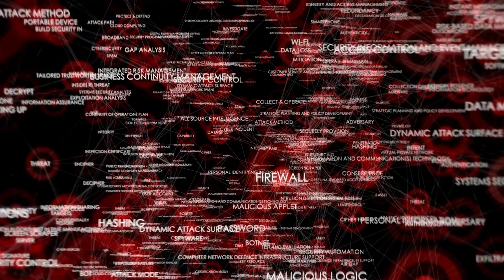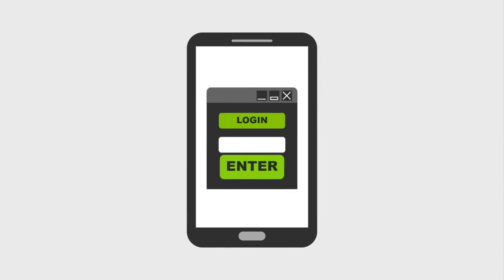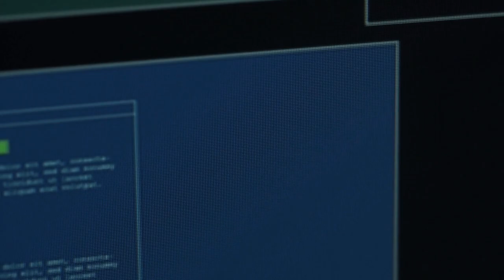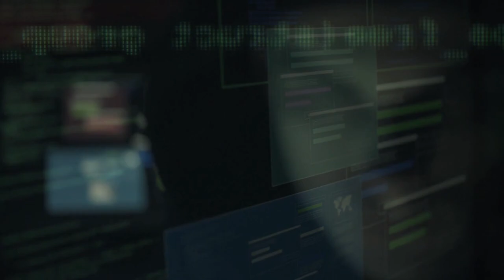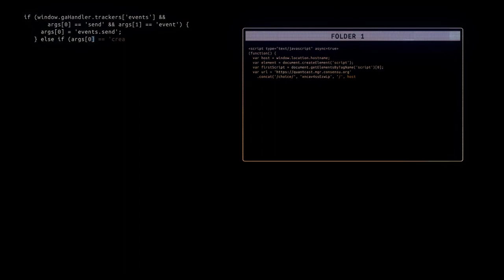Cyber Security 2021 - 2021 Cyber Security Stock Footage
10 cyber security trends you can't ignore in 2021 | purplesec.

decriptions:
1. Cyber Security : Background Animation
2. Security Policy = Cyber Attack
3.Cyber Security - Abstract Animation
4. Cyber Crime - Security - Cryptocurrency Network Concept
5. Cyber Security Data Processing Over Globe Against Cloud in Blue Sky
6. Hacker Cyber Attack on Financial Computer Data - Future Robot Cybercrime
7. Cybercrime in Cyber World - Robots Abstract Background
8. Financial Security big Data Attack by Trojan Virus
9. Cyber Attack in Cyberspace
10. Cyber Security Neon Icon on Dark Background
11. Cyber Security Neon Icon on Dark Background
12. Cyber Security Glitch icon on Dark Background
13. Cyber Security Neon Icon on Dark Background
14. Cyber Security Neon Icon on Dark Background
15. Cyber Security Neon Icon on Dark Background
16. Cyber Security Neon Icon on Dark Background
17. Animation Depicting The Concept of Cyber Security
18. Digital Surveillance And Cyber Security
19. Cyber Security on Businessman Hand
20. Big Data Cyber Security Protection
21. Businessman With Cyber Security Hologram
22. Cyber Security World Blue Hologram
23. 5G Text and Cyber Security Data Processing Against Globe on Black Background
24. Cyber Security - Technology Animation HD
25. Protected Computer Online Cyber Security
26. Cyber Attack and Computer Security
27. Cyber Security Data Animation HD
28. Cyber Security Technology Animation HD
29. Hacker is Breaching Cyber security
30. Computer Center Server
31. Cyber Security Data Animation HD
32. Business Technology Privacy Concept
33. Business Technology Privacy Concept
34. Business Technology Privacy Concept
35. Cyber Security Lower Third Background
36. Cyber Security Padlock Pixel Concept
37. Cyber Criminal hacking Computer Network Online
38. Shield Icon of Cyber Security
39. Cyber Security Abstract Hyperspace Animation
40. Futuristic Hacker Attack
41. Cyber Security Beautiful Digital World
42. Cyber Security Symbols Seamless Loop
43. Cyber Security Data Protection Business Technology
44. Secure Digital Data Network
45. Data Encrypted Error Message on Screen
46. yber Security Data Protection Business Technology
47. yber Security Data Protection Business Technology
48. Female Hacker Working
49. yber Security Data Protection Business Technology
50. Finger Print Identification